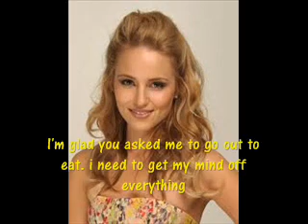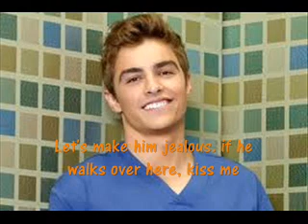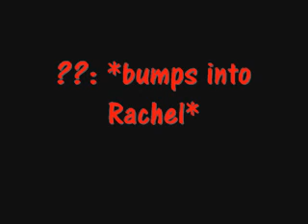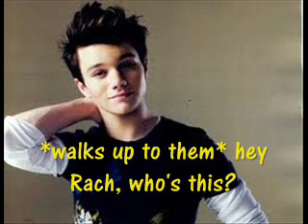You & I Collide 1x04